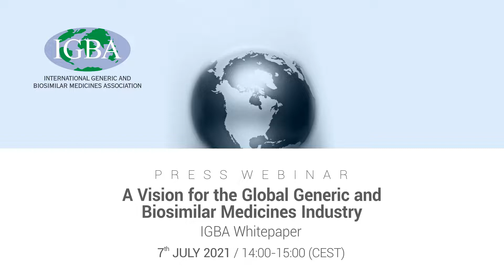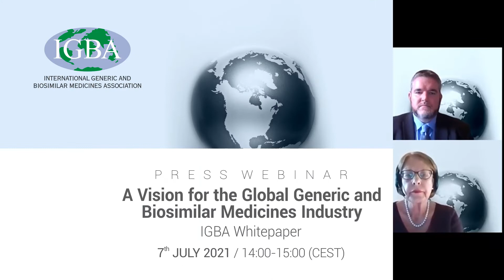How has the pandemic reshaped our understanding of the generics and biosimilars in the supply chain?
Perspective of Sudarshan Jain/IPA

The International Generic and Biosimilar Medicines Association (IGBA) launched a whitepaper:  A Vision for the Global Generic and Biosimilar Medicines Industry, which covers the strong contribution of this pharmaceutical sector to global health outcomes and economies, the opportunities, challenges and disruptions for the industry, its 2030 vision as well as actions needed to achieve this vision.